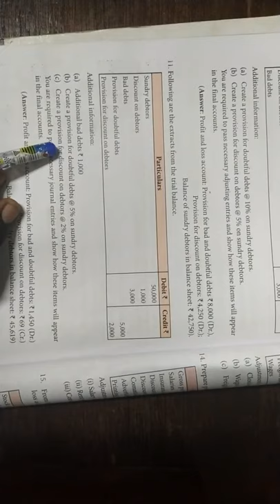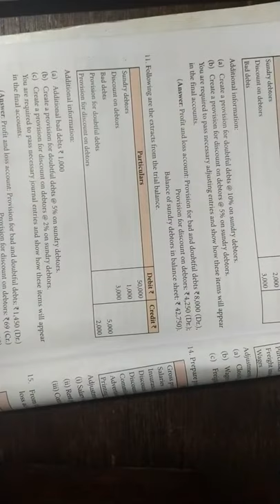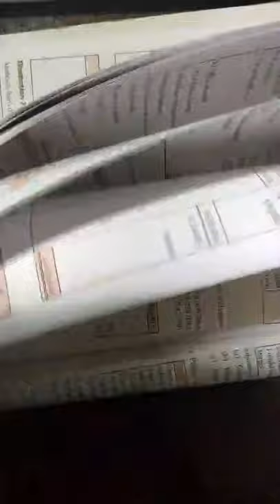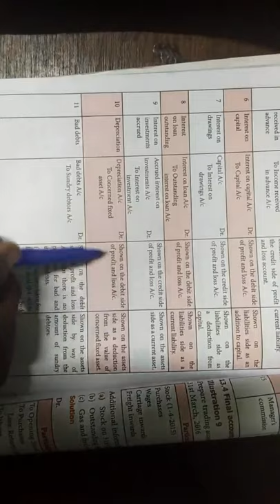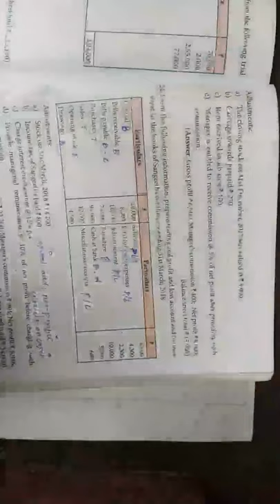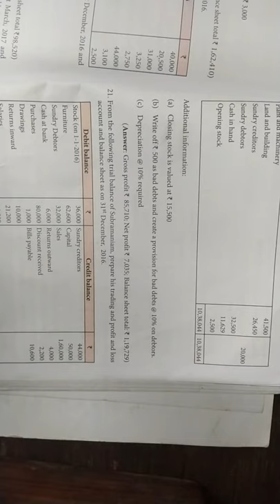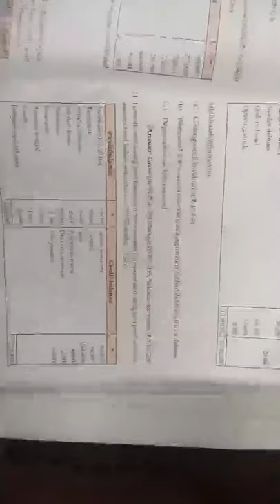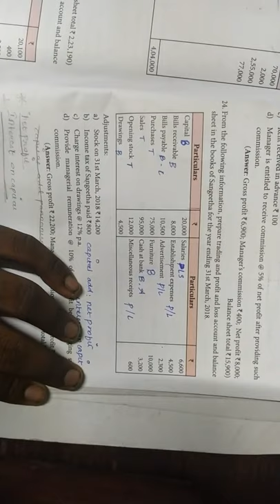11th std Accountancy | Chapter - 13 | Exercise Sum - 11 | Live Class | Aakkam Asma ..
𝙅𝙤𝙞𝙣 𝙢𝙚𝙢𝙗𝙚𝙧𝙨𝙝𝙞𝙥 & 𝙜𝙚𝙩 𝙢𝙤𝙧𝙚 𝙗𝙚𝙣𝙚𝙛𝙞𝙩𝙨

𝟏2𝐭𝐡 𝐒𝐭𝐝 𝐟𝐮𝐥𝐥 𝐯𝐢𝐝𝐞𝐨 𝐩𝐥𝐚𝐲𝐥𝐢𝐬𝐭 𝐥𝐢𝐧𝐤 : ( 𝐄𝐧𝐠𝐥𝐢𝐬𝐡 𝐌𝐞𝐝𝐢𝐮𝐦 )

𝟏2𝐭𝐡 𝐒𝐭𝐝 𝐟𝐮𝐥𝐥 𝐯𝐢𝐝𝐞𝐨 𝐩𝐥𝐚𝐲𝐥𝐢𝐬𝐭 𝐥𝐢𝐧𝐤 : ( 𝐓𝐚𝐦𝐢𝐥 𝐌𝐞𝐝𝐢𝐮𝐦 )